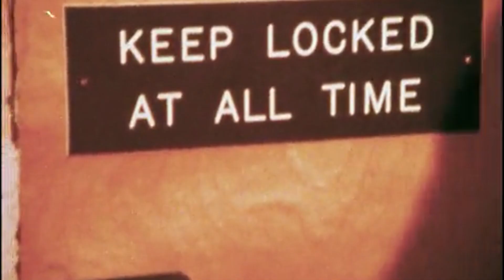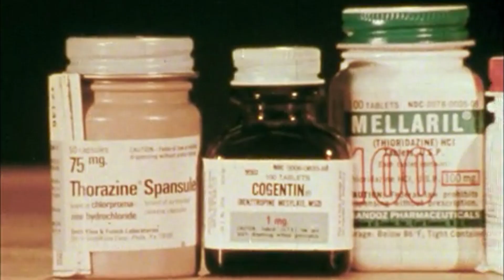Shook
Pan's People Meets Shockers Uptown
((( Sanatorium Disko-tech ! )))

All tracks written and performed by Hostile Foreign Powers.
Art & Design by Hostile Foreign Powers.
Production by Hostile Foreign Powers.
Turmoil provided by Hostile Foreign Powers.